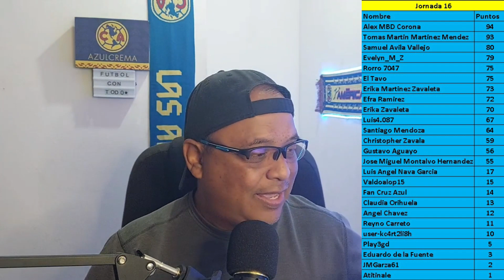MIS PRONOSTICOS JORNADA 17 LIGAMX AP2023